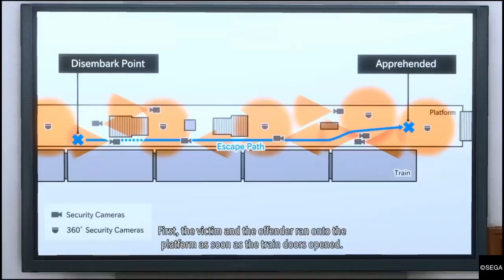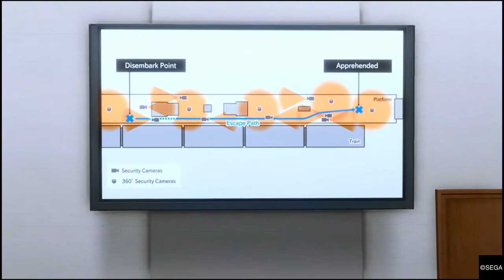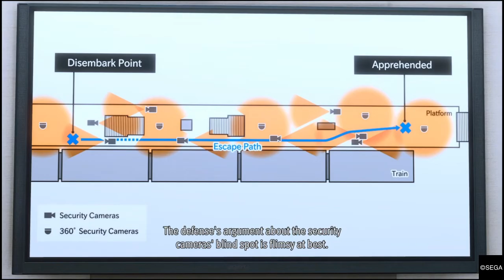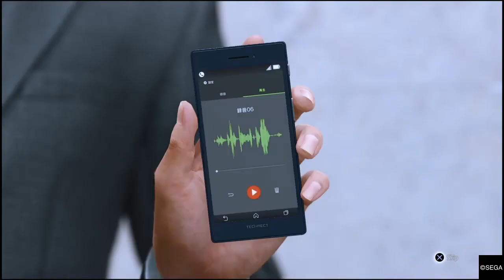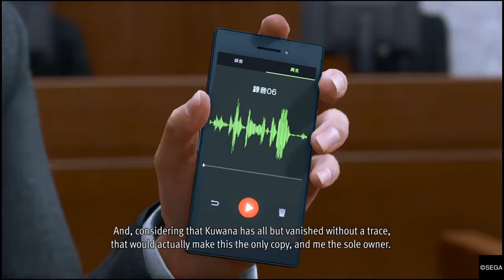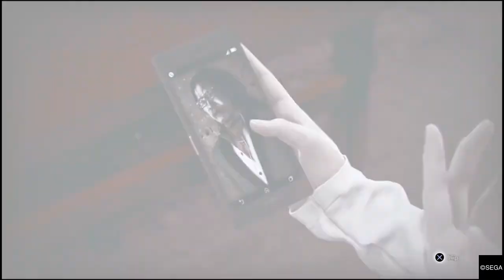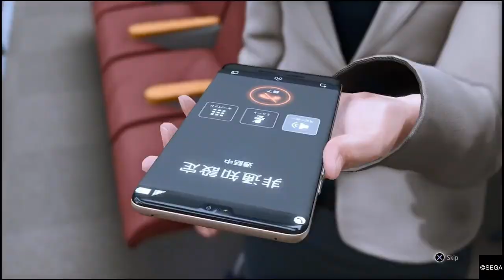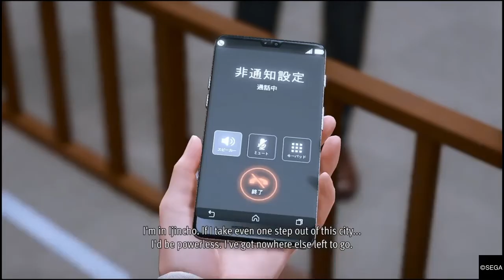Lost judgement Walkthrough part 29